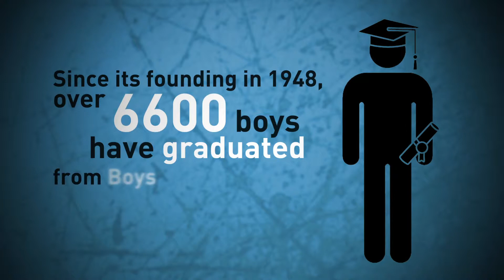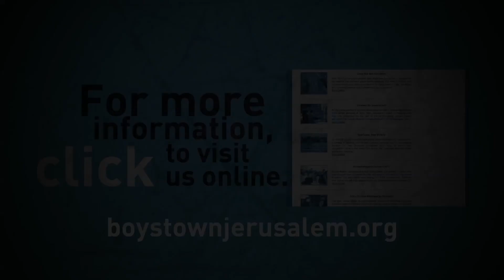Boys Town Jerusalem is Israel's Melting Pot